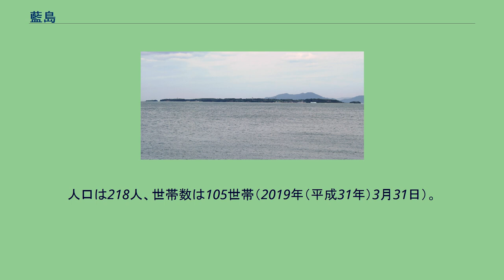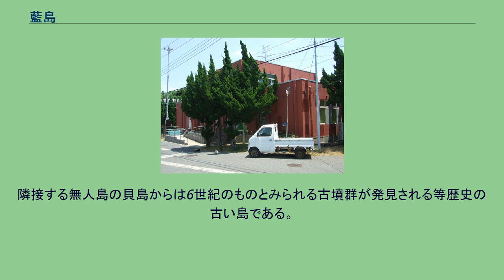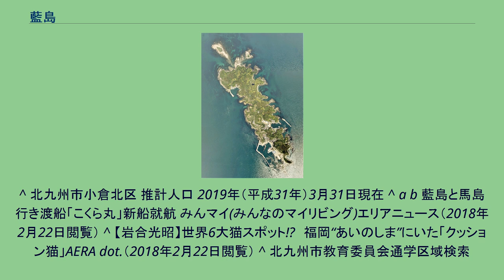藍島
小倉北区の町・字
藍島（あいのしま）は、福岡県北九州市小倉北区に属する響灘にある島である。
また、地名（行政区画）としての「藍島」は福岡県北九州市小倉北区の大字となっており、全島がこれに該当する。
藍島の空中写真。
2009年4月30日撮影の4枚を合成作成。
藍島小学校 藍島市民サブセンター。
駐車している軽トラックの左側の木の下に猫が3匹いるのがわかる。
北九州市の中心部近くの小倉北区浅野より北西約12km、若松区の響灘埋立地の海岸部から北に約5kmの場所に位置する。
北北西から南南東に伸びる細長い形をしており、海岸段丘の発達する比較的平坦な島である。
約4km南東にある馬島とは渡船で行き来が可能。
人口は218人、世帯数は105世帯（2019年（平成31年）3月31日）。
釣り客に人気があり、夏には海水浴客も多く訪れる。
多くの地域猫が棲む「猫の島」としても知られ、動物写真家の岩合光昭も島の猫を撮影する為に訪れている。
漁業が中心で、主に鯛・アワビ・ウニ・サザエが漁獲される。
島の北西部に寄瀬浦漁港、南西部に本村漁港、中央部の東側に大泊漁港がある。
本村漁港と馬島および本土の浅野を結ぶ定期船が運航されている。
福岡県糟屋郡新宮町にある相島は藍島と同じく福岡県にあり、島名の読みも同一で、猫が多いことでも共通するが、別の島である。
日本書紀の仲哀紀に「阿閇島」として登場している。
隣接する無人島の貝島からは6世紀のものとみられる古墳群が発見される等歴史の古い島である。
1705年（宝永2年）から1723年（享保8年）、響灘に密貿易の船が出没したため、小倉藩が遠見番所を建てた。
その際に使用された旗柱台（1721年設置）は県指定文化財である。
島内にバス路線やタクシーはない。
^ 北九州市小倉北区 推計人口 2019年（平成31年）3月31日現在 ^ a b 藍島と馬島行き渡船「こくら丸」新船就航 みんマイ(みんなのマイリビング)エリアニュース（2018年2月22日閲覧） ^ 【岩合光昭】世界6大猫スポット!?　福岡“あいのしま”にいた「クッション猫」AERA dot.（2018年2月22日閲覧） ^ 北九州市教育委員会通学区域検索